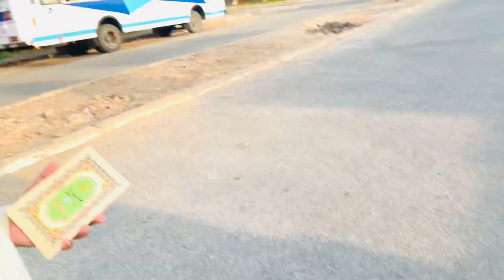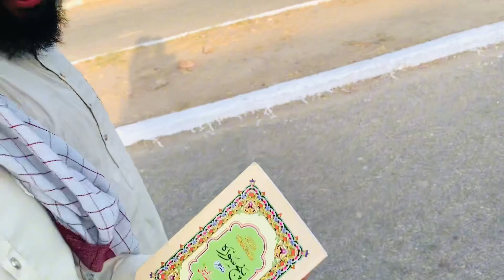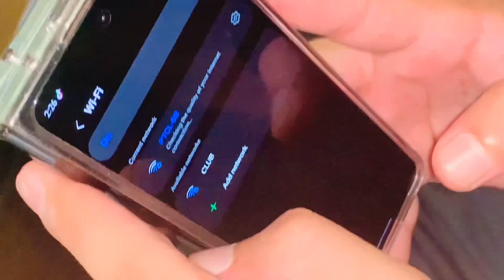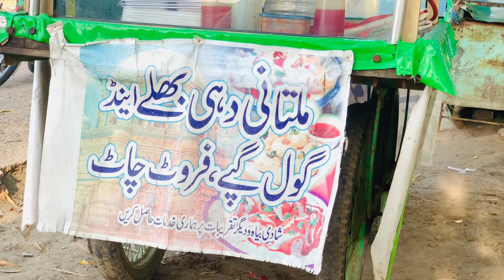10 September 2023. Baba ka isal.e.sawab keliye jummarat